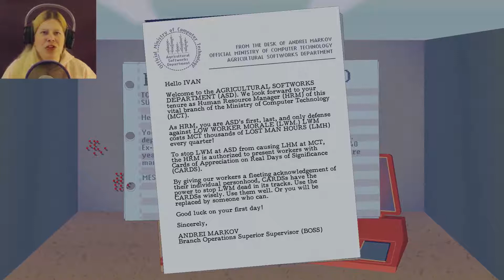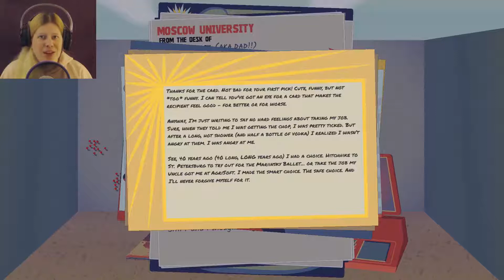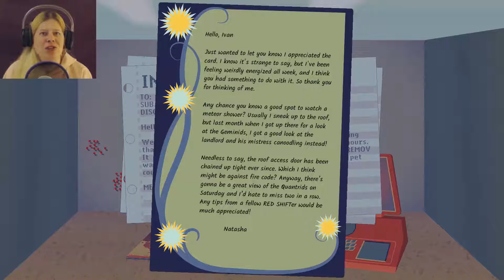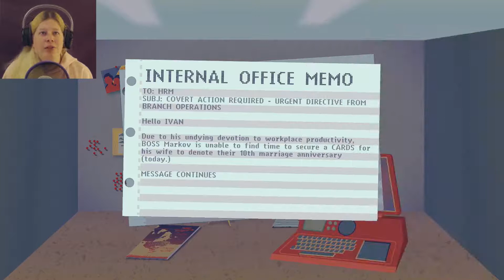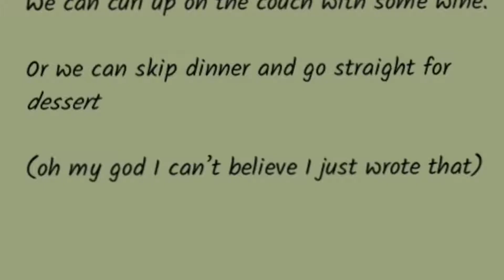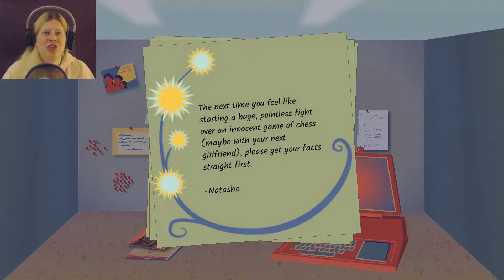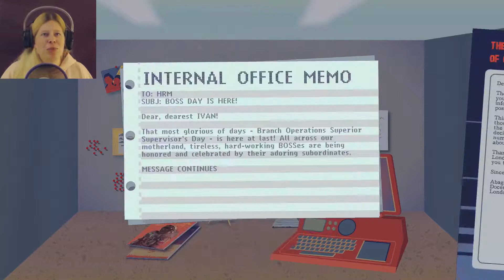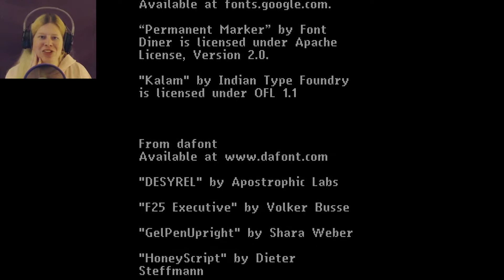TRUNKS FOR THE MEMORIES! | For Ivan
Today, I'm starting my new job as a Human Resource Manager at Agrisoft! Although, this job is different than a regular Human Resource job. For one, I have to send a greeting card to a recipient if a situation arises such as new hire, retirement, birthday, grief, thank you, and other occasions. With my boss breathing down my neck, I need to make some correct choices before I kicked out like the last manager. How will it go? Find out and let's play From Ivan!

Outro Song was created by Aero Chord feat. DDARK with their song, "Shootin Stars".